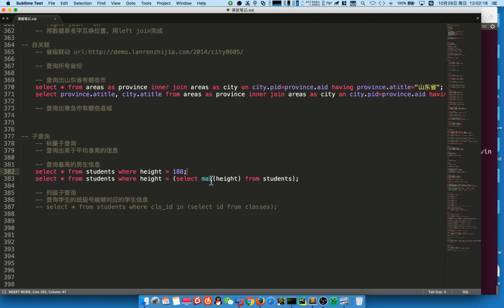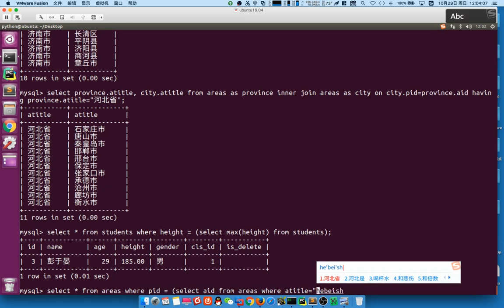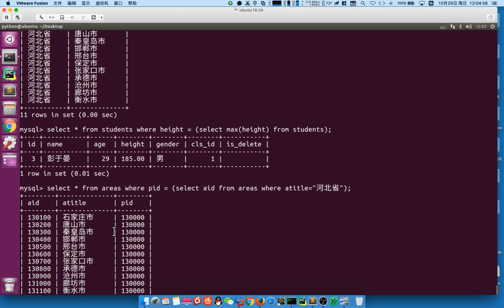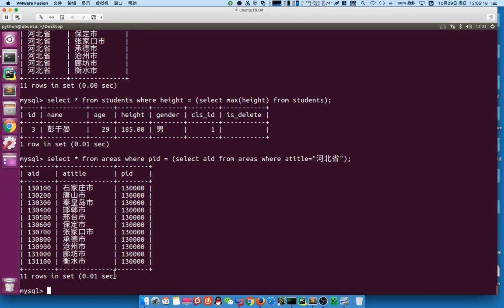05 MySQL数据库v3 1丨02 数据库查询丨10 子查询 简单